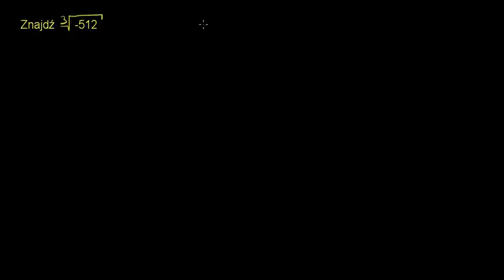Szukamy pierwiastka sześciennego